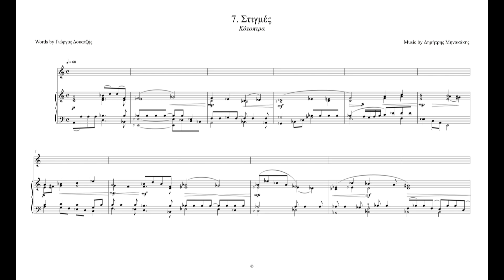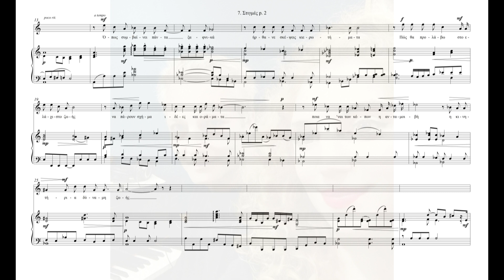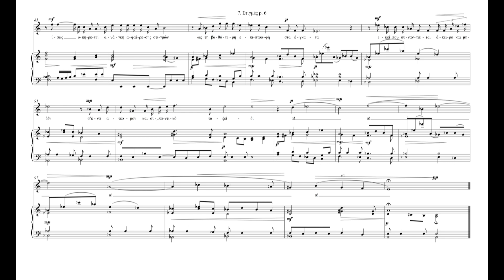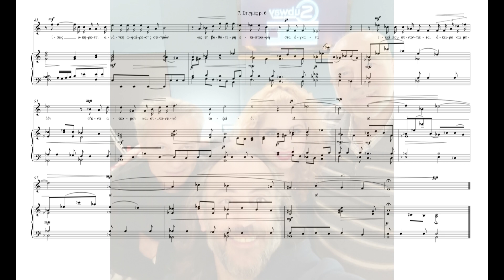dimitris minakakis.Mirrors.07.Stigmes.Poetry.Giorgos Douatzis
dimitris minakakis
"Mirrors"
7. Stigmes
Poetry: Giorgos Douatzis
Piano: Stavros Kollias
Song: Maria Roumani
March 26, 2024
Subway Recording Studio of Vangelis Sapunas